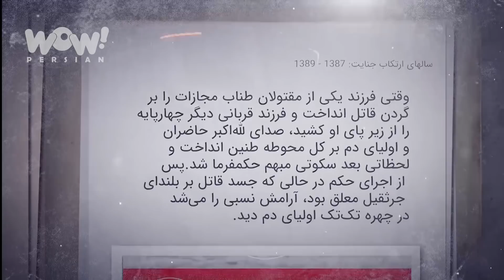خاطرات قتل : راز ناپدید شدن مسئول آزمایشگاه !؟